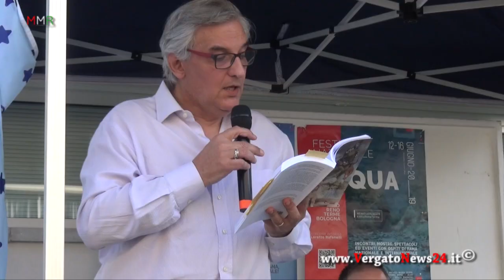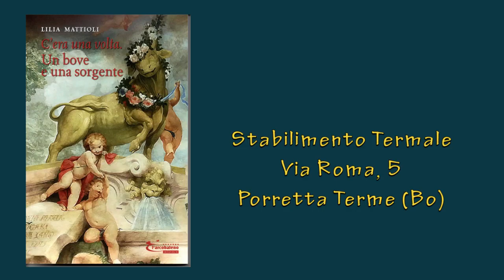C'era una volta. Un bove e una sorgente - Romanzo storico di Lilia Mattioli - Presentazione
Terme di Porretta - Bologna - Italy
Presentazione del 1° volume della trilogia